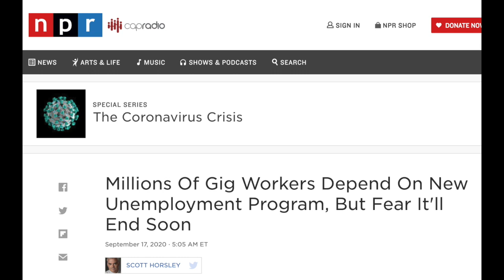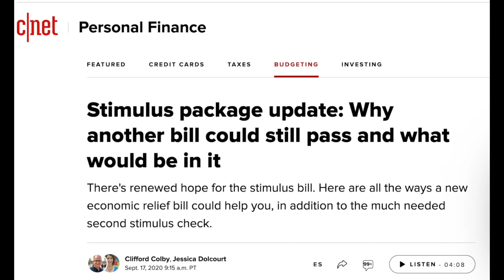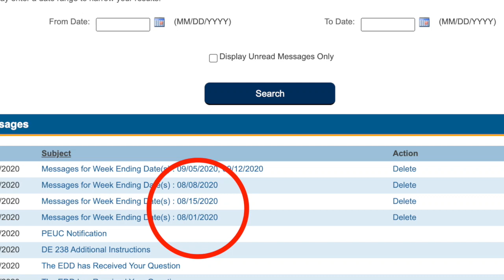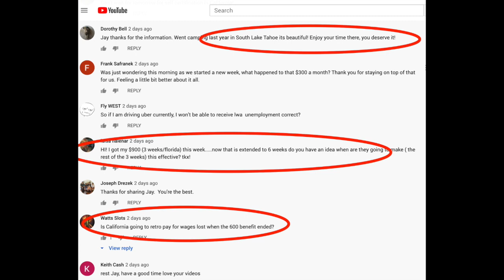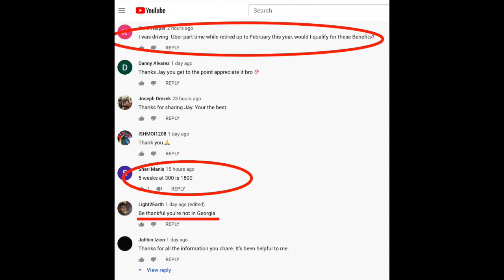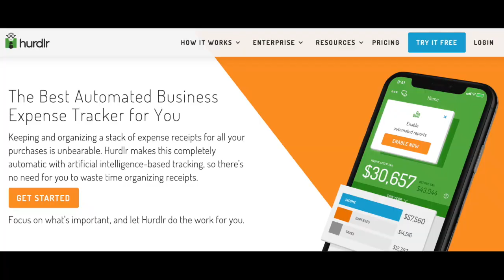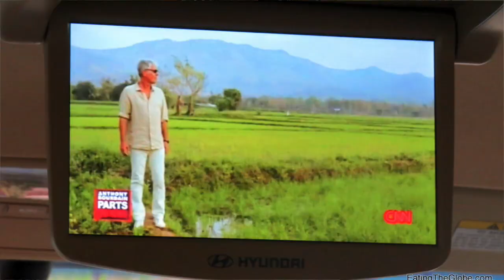A Stimulus Bill May be Coming Soon and Jay's Unemployment Benefits Payout (LWA)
In this video, Senior contributor Jay Cradeur gives us an update about the Lyft & Uber unemployment and stimulus bill situation . The FPUC unemployment issue concerning the FPUC extension needs to be resolved sooner rather than later. This is very important in regards to Lyft drivers and Uber drivers and gig worker unemployment as a whole. In the meantime, the LWA (Lost wages assistance) of Unemployment Benefits of $300 A Week has been Extended To 6 Weeks!

Sign up for Rakuten here and get an extra $30 when you spend $30